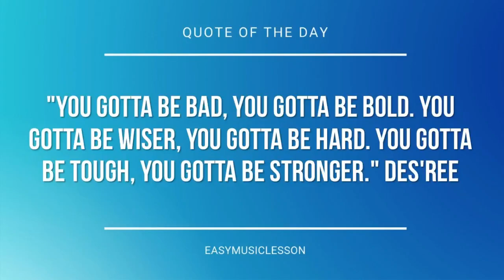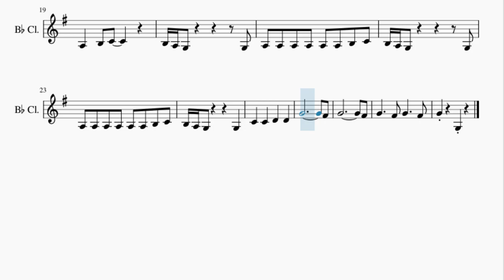Clarinet Sheet Music: How to play VeggieTales Theme Song by Mike Nawrocki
Here is a sheet music/tab video on the song VeggieTales Theme Song by Mike Nawrocki on the clarinet. A clarinet sheet music arrangement which is transposed to notes that are easily played by clarinet, for the song VeggieTales Theme Song by Mike Nawrocki.

EasyMusicLesson teaches you to play the your favorite instrument, through well-arranged sheet music so that you too can learn how to play VeggieTales Theme Song by Mike Nawrocki on the clarinet as fast as you can. A clarinet sheet music with backing tracks to help your play the song better.

Chords of Clarinet arrangement:
F Maj   F Maj   C Maj   C Maj   F Maj   F Maj   A# Maj   C Maj
A# Maj   F Maj   C Maj   F Maj   A# Maj   F Maj   C Maj   F Maj
A# Maj   F Maj   C Maj   F Maj   C Maj   F Maj   C Maj   F Maj
A# Maj   C Maj   F Maj   F Maj   F Maj

Melody notes of Clarinet:
D4   D4   E4 D4 B3
C4   C4 C4   D4 E4   B3
B3 B3   C4 D4   A3   A3 A3
B3 C4   B3   B3 B3
E4 D4   C4   C4 C4   D4 E4
B3   B3 B3   C4 D4
A3   A3 A3   B3 C4   B3
A3   G3     E4   F#4
G4       B3   C4 D4
A3 A3 A3 A3 A3 A3 B3 C4 B3 A3
G3         G3 A3 A3 A3
A3 A3 A3 B3 C4 B3 A3 G3
G3   C4   C4   D4
D4   G4
G3